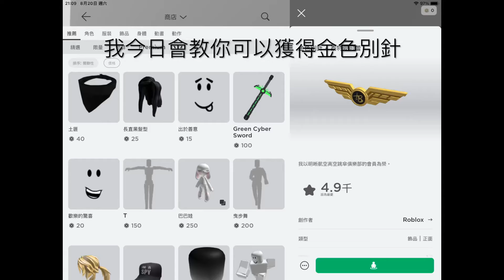【Roblox】 教你如何獲得泰特麥可蕾的金色別針